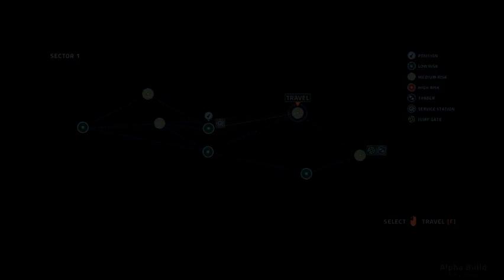Everspace One-Shot - Where No One Has Gone Before!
Yet another day where I must play a SPACE GAME! I might hate space, space games, space ships, space stations, and aliens but Everspace holds up as a pretty decent rogue like game.

As an EVERSPACE pilot you must explore a vast system hunting for resources, fighting multiple foes and working to upgrade your ship and character abilities. You can embrace dying on a whole new level. Every death has its rewards and gives you access to better gear for your next run. And yes, all upgrades and modifications will be visible on your shiny ship in full detail.

Have a request? BRING IT ON!

Game Key was provided by Rockfish Games for the purpose of this let's play.